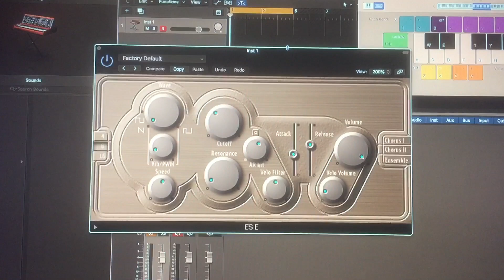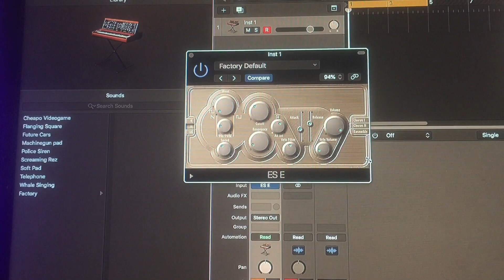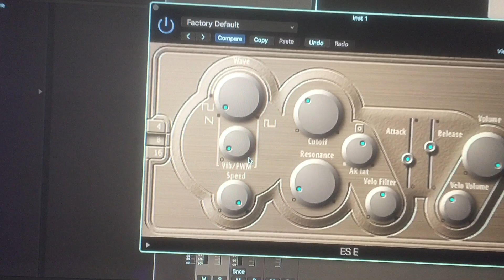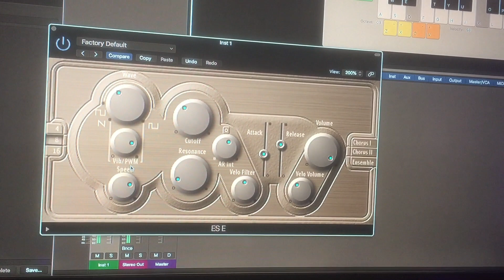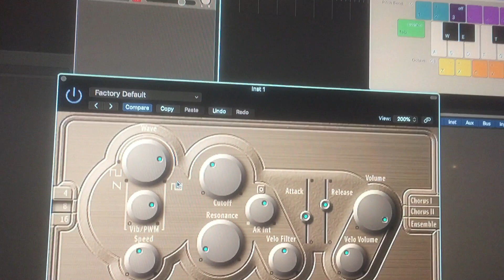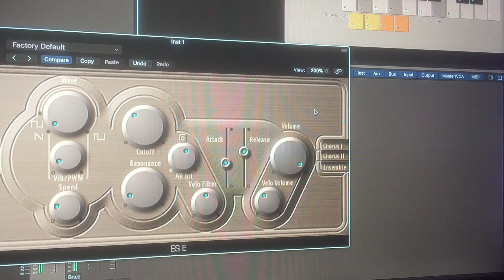Logic Pro: ES E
Je bent niet alleen, je bent met een ensemble!